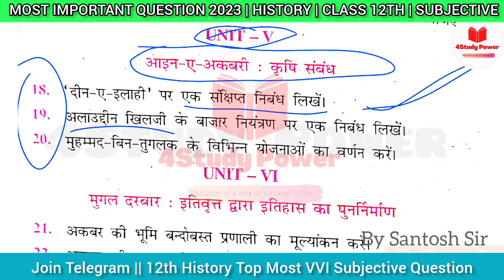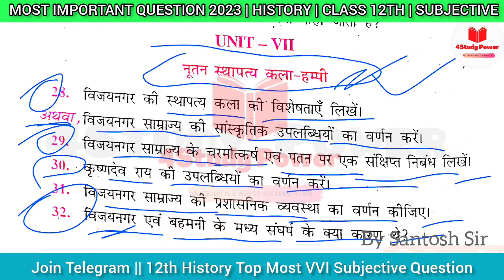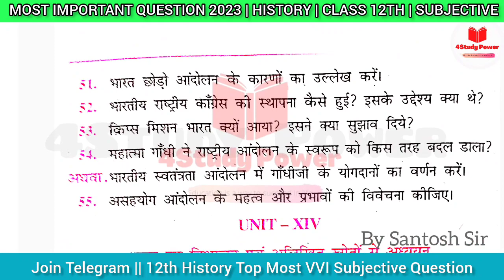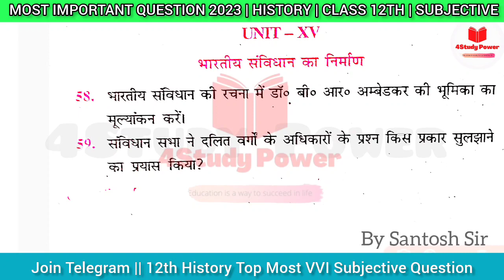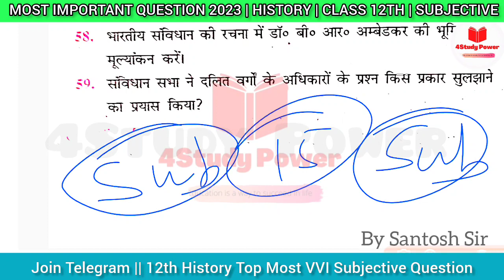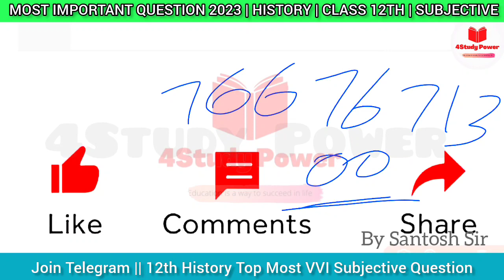12th History Top VVI Question Bank Answer 2023 ||12th History ka Subjective Viral Question 2023 Exam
Class 12th History Top VVI Question Bank Answer 2023 ||12th History ka Objective Viral Question 2023
Class 12th History Top VVI Question Answer 2023 || 12th History Objective Viral Question 2023 |Live

Class 12th History Most VVI Question Answer 2023 || 12th History Objective Viral Question 2023 |Live

Your Search / Queries:
4studypower
Class 12th History Top VVI Question Answer 2023
12th History Objective Viral Question 2023
12th history objective question 2023 pdf
12th history objective question 2023 in hindi
12th history objective question answer
12th class history objective questions and answers pdf download
12th class history objective questions and answers in hindi
12th history question answer in hindi
bihar board 12th history question answer and notes
class 12 history chapter 1 objective questions in hindi
12th history objective question 2023 in hindi
12th history objective question answer
12th history objective question 2023 pdf download
class 12 history objective question in hindi pdf
12th objective question 2023 pdf
history ka subjective question answer
12th history question answer in hindi
history objective questions pdf in hindi

bseb 12th history model paper 2023
12th history objective question 2023 pdf
12th history objective question 2023 in hindi
12th history subjective question 2023 pdf
class 12 history model paper 2023, rbse
12th history question answer in hindi
12th history objective question answer
history model paper class 12th

bihar board 12th question paper 2023 pdf with answers
model paper 2023 class 12 bseb
model paper 2023 class 12 bihar board pdf download
model paper 2023 12th
bihar board 12th model paper 2023 pdf download arts
model paper 2023 class 12 bihar board science pdf

jac model question paper 2023 class 12
class 12 model paper 2023
jac 12th model paper 2023, jharkhand lab
previous year question paper of jac board class 12 pdf
class 12 model paper 2023, jac board term 1
model paper 2023 class 12 arts
jac 12th question bank with answer sit up
model paper 2023 class 11 jac board

model paper 2023 class 12 arts bihar board
model paper 2023 class 12 pdf download
class 12 history question answer in hindi
12th history objective question answer
12th history objective question 2023
12th history subjective question 2023 pdf
class 12 history objective questions in english
12th history objective question 2023 in hindi

Hello, Dear Students I'm Santosh Kumar Paswan.